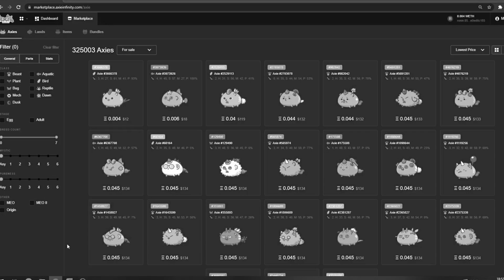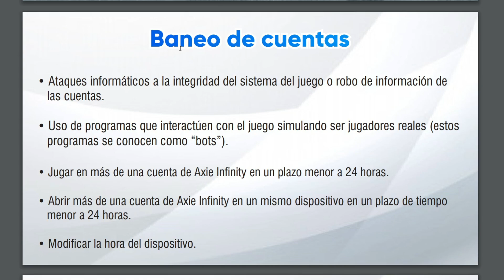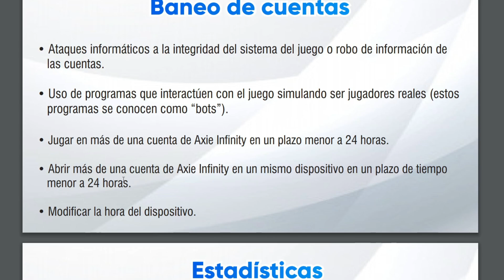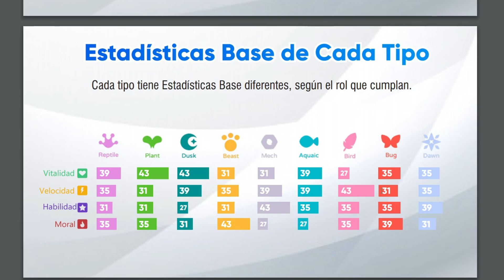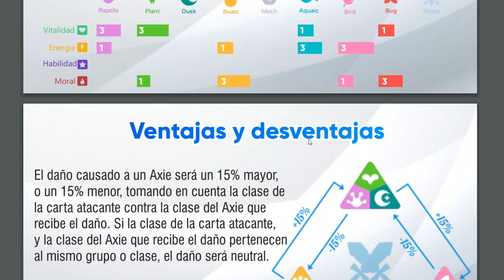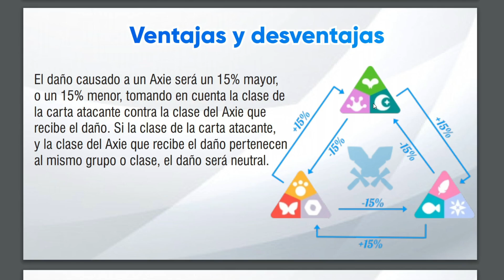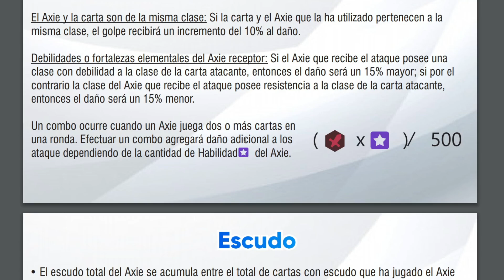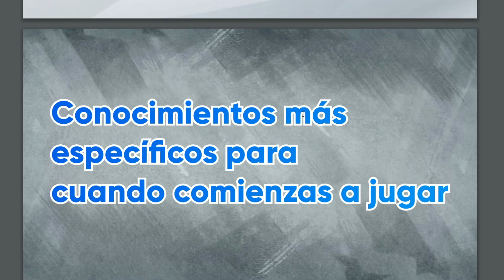PARTE 1: GUIA BASICA DE AXIE PARA PRINCIPIANTES | GUIA PARA BECADOS | Axie infinity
► Guía para principiantes en Axie Infinity. Pueden utilizar estos videos como introducción para sus becados. Hablamos de conceptos básicos e indispensables para cualquier jugador nuevo.
► Esta guía fue elaborada por mí en su totalidad, si desean utilizarla como material para sus videos solo deben darme los créditos.

► La base para llegar a ser el mejor jugador es la investigación y el aprendizaje día a día. Nunca debemos creer que sabemos más ni que somos mejores que los demás.